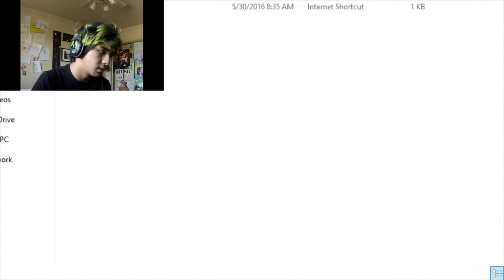I ALMOST DID IT! | Slippy Fish #4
I almost beat my high score!